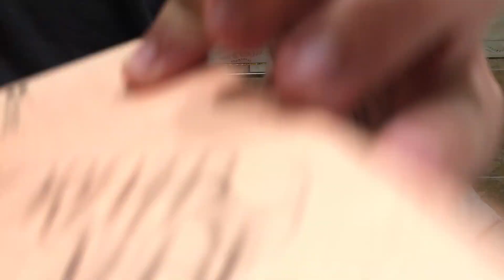Brother Does My Makeup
Sorry we've been MIA. I've been so busy with school I want to cry but I don't have time for that. *cries anyway*

Hope you enjoy our special guest!

Have a great time! xx.